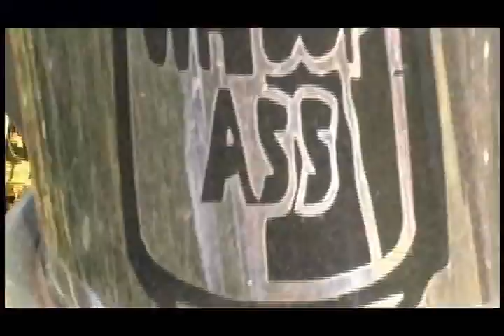Field Day of the Past 2007 Highlights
What is Field Day of the Past?